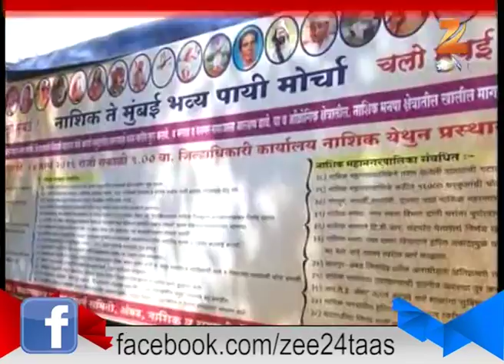Nashik Protest By Walking